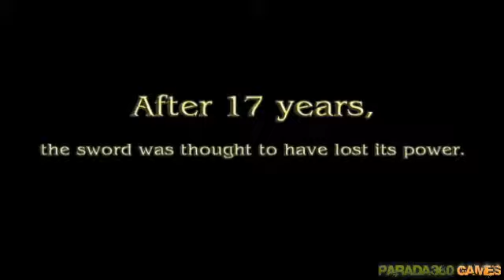Soulcalibur V - Story trailer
Namco Bandai liberou novas imagens e um novo trailer de SoulCalibur V.